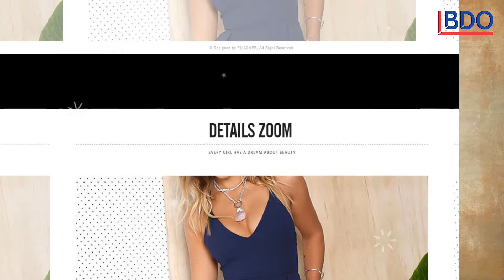Cute Spaghetti Strap Dress | Mini Dress With Spaghetti Straps New Arrival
Hello Guys, today I'm going to show this video the Cute Spaghetti Strap Dress | Mini Dress With Spaghetti Straps New Arrival, Are you looking the backless dress for you, Okay this is an extremely popular cotton spaghetti strap dress.

J U S T   C L I C K   T H E    L I N K    BELOW -- Check More Details

S U B S C R I B E O U R C H A N N E L-- (BuyDressesOnline)

Highlighted Feature
✅Sleeve Style: Spaghetti Strap
✅Sleeve Length(cm): Sleeveless
✅Dresses Length: Above Knee, Mini
✅Material: Cotton,Spandex,Modal
✅Season: Summer
✅Size:S | XXL | L | M | XXXL | XL
After being long research I found that desert the cheap spaghetti strap dresses on the market. In preparing this girl's spaghetti strap dress list we've reviewed literally dozens of products based our rankings on a number of factors including the features, of the product value, for money, and the reputation, of the manufacturer.
This spaghetti strap summer dress has been analyzed based on customer reviews price and quality. So don't worry about quality and quantity.
SO WHAT ARE YOU WAITING FOR BUY THIS AWESOME LATEST DRESS

(00:39) spaghetti strap dress white
(01:10) black floral spaghetti strap dress
(02:00) blue spaghetti strap dress

C H E C K            M O R E             R E L A T E D        V I D E O

C O N N E C T E D      W I T H        O U R       S O C I A L       M E D I A

If you buy this product through my link, then I get some commission from it.